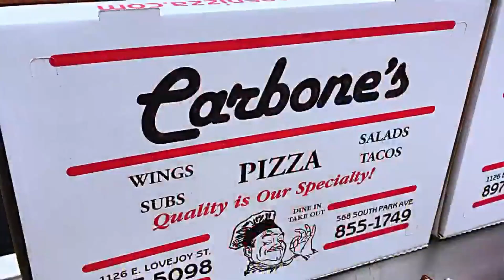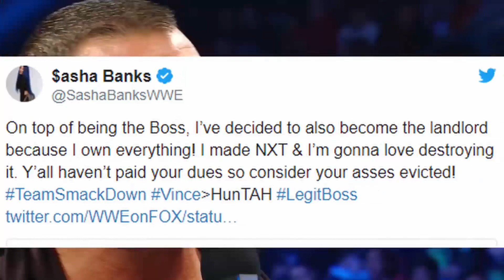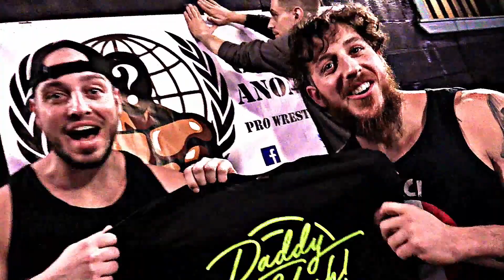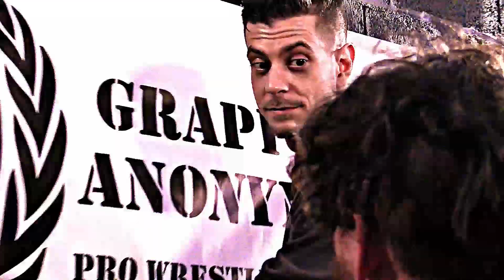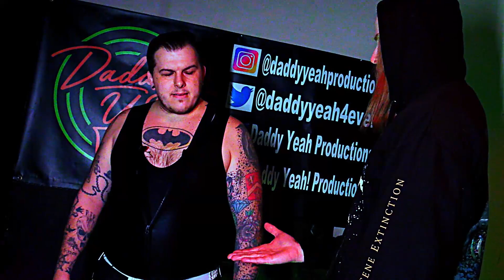Daddy Yeah @ Nite 3/24/22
Daddy Yeah Nation!!! It's Thursday night and it's time for "Big" Shaun Kramarz  and Wheelz to bring you the absolute BEST in action. It's time for Daddy Yeah @ Nite! This week is LOADED with hard-hitting action all wrapped up with a BIG debut! Grab some snacks and your friends and buckle up for the ride!

The Matchups:
"Dark Horse" Anthony Musso locks up with Adam Hassan
Waz / Ezra Elwood takes on The Landlord
and in our Dolce Panepinto, Attorneys at Law Main Event
The Debuting "Young Lion of the West" Mattick tries to match strength with "The Dominant Force" Jeremiah Richter - Professional Wrestler

Carbonespizza716 and Dolce Panepinto, Attorneys at Law
and Powered by:
The Closed Fist